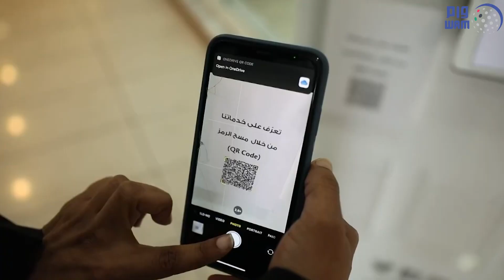تفاهم بين وزارة تنمية المجتمع و"تنسيق العمل الخيري" بعجمان